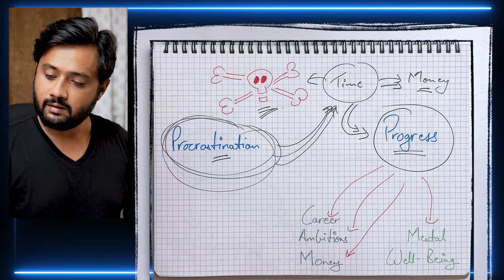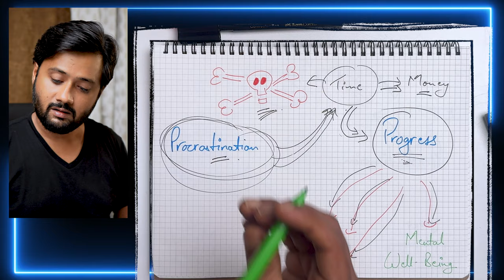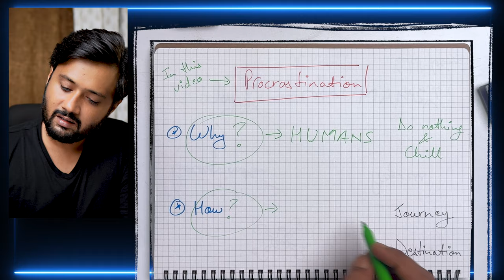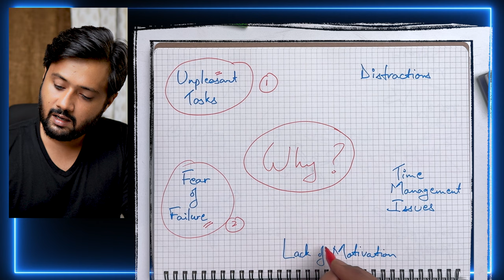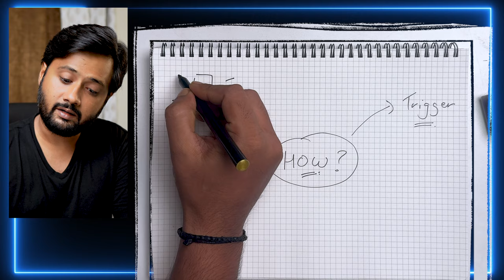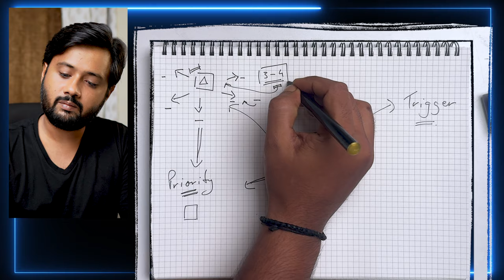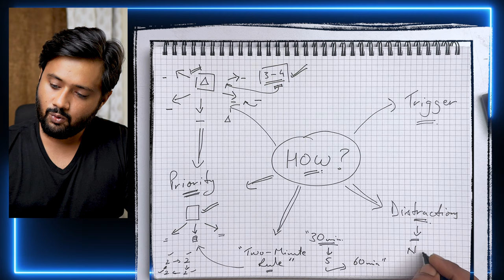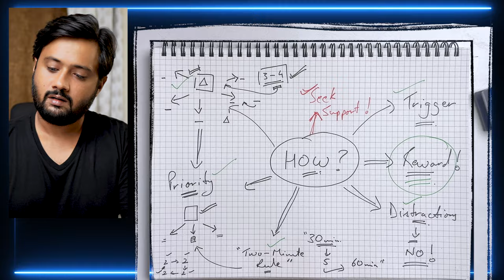Why do you Procrastinate and How can you overcome it? You are not alone in this battle.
Are you tired of procrastinating and ready to take charge of your life in 2024? In this video, "How to Stop Procrastinating and Start Succeeding," we delve into the reasons behind procrastination and provide practical strategies to overcome it. Discover the psychological triggers that lead to procrastination and learn actionable steps to boost your productivity and achieve your goals.

Chapters for your Convenience:
00:00 Why is Procrastination the enemy of success?
06:53 Why do We procrastinate?
09:47 How can we overcome the cycle of Procrastination?
18:28 My hack to overcome Procrastination Cycle.
21:02 Conclusion

Summary of the video:

"Procrastination is the enemy of progress. Your Progress!"

But How?

It Kills TIME.

You need to understand that progress does not only mean your career or ambitions or money. It also means progress made in your personal life. Your emotional and mental well-being.

But don’t worry. The problem of Procrastinating is fairly common. (Show statistic on-screen (infographic)- Procrastination affects 80-95% of people)

Everyone procrastinates. When I procrastinate, I take a good 3-4 days to stop procrastinating and resume work.

However, I do stop. Stopping to procrastinate is important because what is not common are winners. By the end of this video, I will tell you my hack to stop procrastinating within hours.

You know eradicating procrastination permanently from life is one of the most important personality traits of winners who succeed in life.

But today, let us focus on baby steps. The first step towards fulfilling your dreams.

So in this video let’s talk about:
1. Why do we procrastinate? Long answer short- because we are humans. We love to do nothing and chill. The answer is not this simple though.
2. How do we permanently break free from this vicious cycle? Remember, overcoming procrastination is a journey, not a destination.

Stress and Procrastination usually, if not always, go hand-in-hand. They are a part of the same cycle.

The consequences of procrastination can be serious. We're talking about missed deadlines, poor performance at work or school, strained relationships, and even physical health problems due to chronic stress.

So why do we Procrastinate?

There are many reasons. Every human, every mind is different. But here are some of the most common culprits:
• Unpleasant Tasks
• Time Management Issues
• Distractions

Understanding the root cause of your procrastination is the first step to overcoming it. You will have to dig deep to understand what is your reason.

My reason is usually “Burning Out” and “Perfectionism”

Alright, so how do we break free from this cycle?
• Identify Your Triggers
• Divide big tasks into smaller tasks
• Prioritise Like a Boss
• The Two-Minute Rule
• Silence the Sirens
• Reward Yourself
• Seek Support

As promised, I will share my hack with you. I am a morning person. I love spending my mornings outdoors. The moment I start procrastinating, the first setback is my morning routine. I get up at six, take my dog for a walk, and run a few kilometers. Take a bath and I am on my table at 8 am. So to stop procrastinating, the first thing I do is resume this routine even if I have to stay awake all night to see the sun rising!

But this is about the habits I have built over time. In the future, we’ll talk about the power of habits.

Listen friends, there will be setbacks, but don't get discouraged. By understanding your triggers, implementing these strategies, and being kind to yourself, you can develop better habits and become a master of getting things done!

Don't let procrastination hold you back any longer! Watch now and unlock your full potential in 2024.

Watch these videos as well. These are Deep Dive DeClutter.